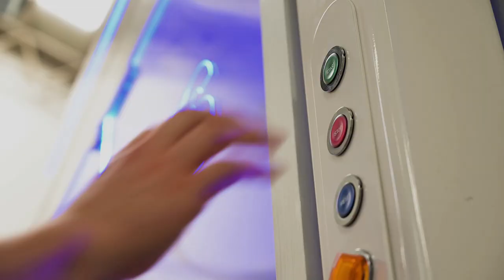FlexiBowl® 1200 | New Flexible Parts Feeding System to handle components from 50 to 300 mm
00:00 | Intro
00:10 | Bottles pick and place

In this video, we're showcasing our FlexiBowl® 1200, the largest member of the FlexiBowl® family. It carries forward all the successful features of its smaller counterparts - reliability, high performance, and ease of use, all wrapped in a robust and high-quality construction.

Designed to collaborate seamlessly with industrial or cooperative robots, FlexiBowl® 1200 exhibits an intuitive, user-friendly design that ensures quick and hassle-free integration into any setup.

With its capacity to handle components ranging from 50 to 300 mm, FlexiBowl® 1200 is more than just a product. It's a key to unlocking untapped potential in the world of flexible automation.

Possessing the largest surface in the flexible feeder market, it opens up new possibilities for your processes. Its increased gripping area and the ability to handle a wide array of component types paves the way for introducing flexible automation into new arenas.

In this video, you'll witness the FlexiBowl® 1200 in action, expertly feeding large plastic bottles.

*Ars Automation*
Via G. Vico, 7, 52100 Arezzo (AR) - Italy
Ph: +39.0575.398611